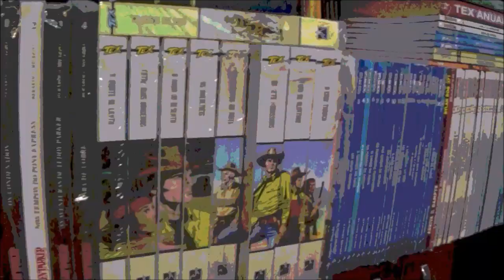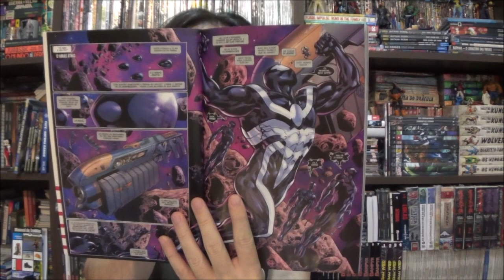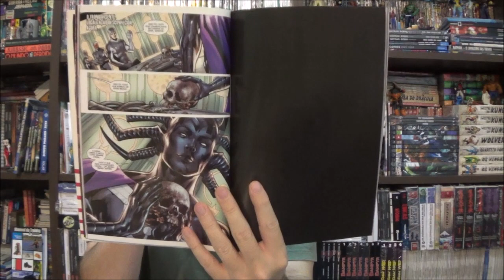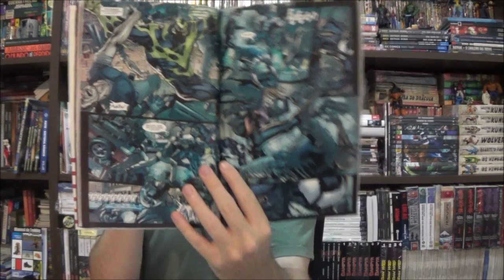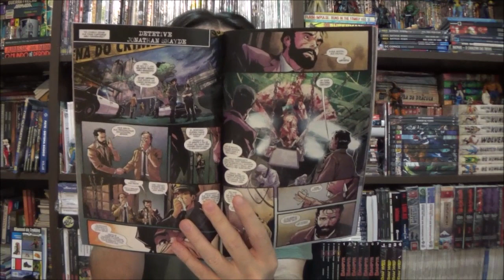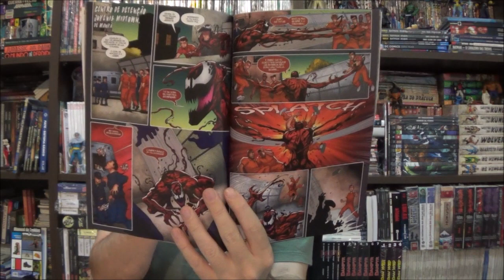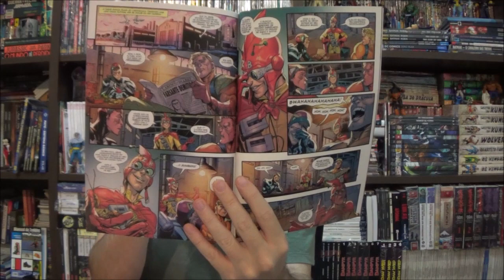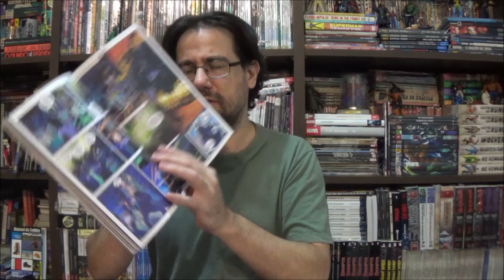Chapéu do Presto - Venom por Al Ewing e Ram V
Bem-vindos a mais um Chapéu do Presto, no episódio de hoje apresento a nova revista do Venom, por Al Ewing e Ram V; e também o retorno do Carnificina.